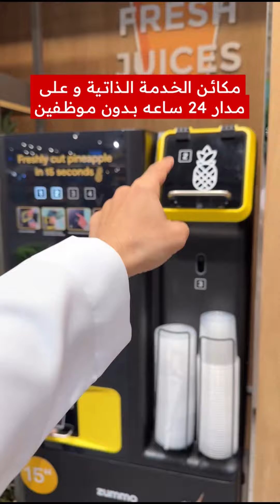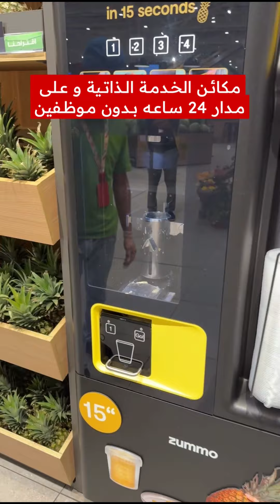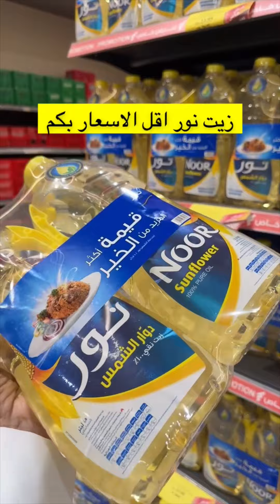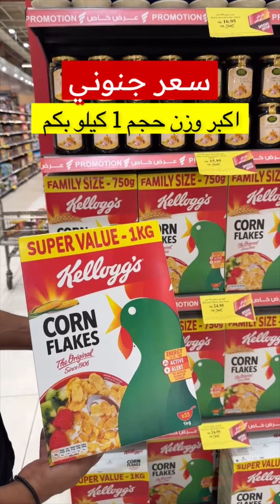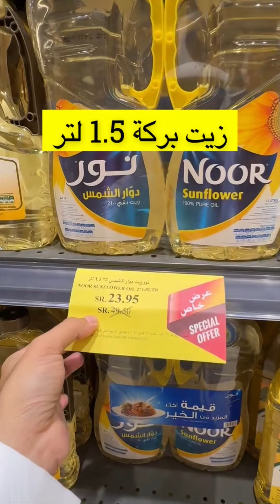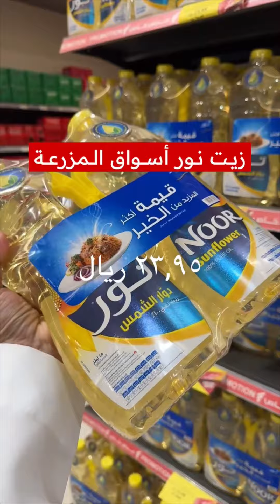عروض قوية أسواق المزرعة | ماجد للتغطيات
📌لمتابعة جميع التغطيات اليومية واقل الاسعار
رابط حساب السناب شات يوميا يتم تصوير اقل الاسعار👇🏻👇🏻⬇️

رابط قناة التيلجرام يوجد فيها جميع التغطيات السابقة لا تنسى الانضمام في القناة حتى لا يفوتك اي عرض⬇️👇🏻

رابط قناة اليوتيوب يوجد فيها جميع التغطيات السابقة لا تنسى الانضمام في القناة حتى لا يفوتك اي عرض ⬇️👇🏻